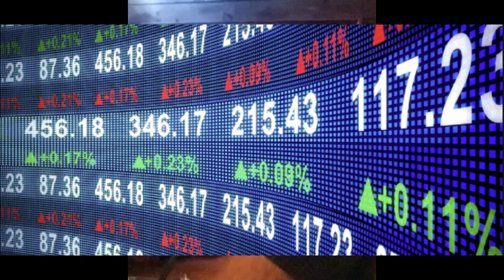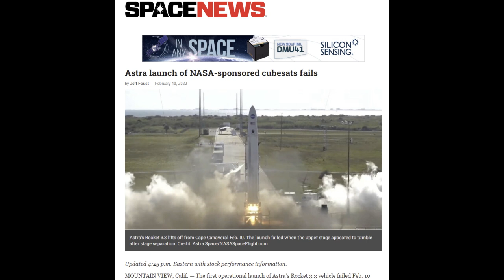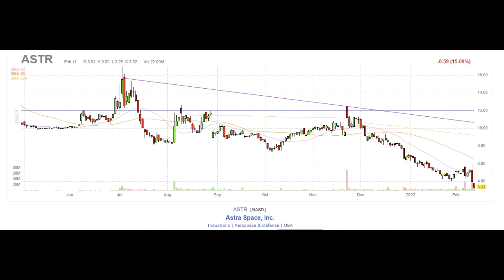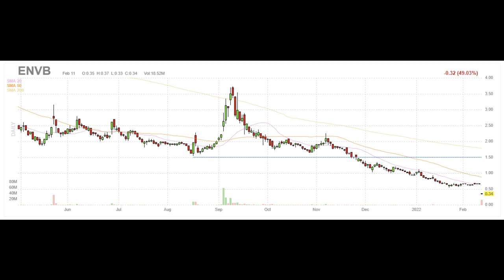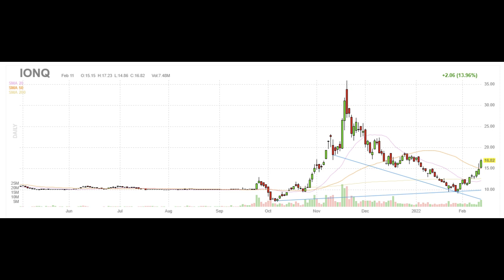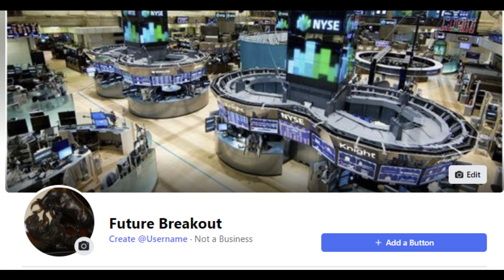Crashing Portfolio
On Friday, I felt some pain in a different way as three stocks I hold were taken to the woodshed! The market is crashing portfolios everywhere! Find out which stocks I hold that got hammered!

$ASTR, $ENVB & $GT.

PHOTOS: TradingView.com, Sportscasting.com, Astra.com, Enveric.com, Goodyear.com & NASCAR.com.

It should be noted I am not a licensed financial advisor, and given that I know nothing about your situation, I cannot dream of telling you what direction you should make with your portfolio. I can only offer some information and speculation, and let you know what moves I am making or considering, Please do your own due diligence in evaluation potential stock buys and sells. Everyone's situation is different and we are not licensed financial advisors, only offering opinions for whatever value they may be worth.